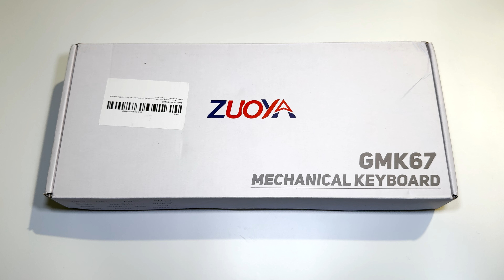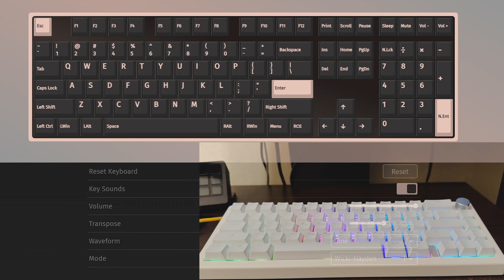Тихая механика для Виталия Рокса (Мистически Тихая). GMK67 & Outemu Silent Lemon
Механическая клавиатура всегда громкая? Тактильные Silent свитчи громкие? В этом видео будет сборка специально для блогера Виталия Рокса с интересным эзотерическим каналом , который обратился с целью получить максимально тихую механическую клавиатуру для повседневной печати.
Смотрим процесс сборки, нюансы и заодно развеем миф, что silent свитчи такие же громкие, как и обычные.

Сетап из обзора:
База: GMK67
Свитчи: Outemu Silent Lemon
Кейкапы: Doubleshot ABS с кириллицей
Смазка: Christo Lube MSG-111 + Permatex
Шумоизоляция: Бипласт (аналог) толщиной 3мм.
Tape mod
Holee mod
Band aid mod
O-ring mod

Таймкоды для удобства:
00:00 - Сборка тихой механики GMK67, начинаем!
00:18 - Вскрытие базы GMK67
01:41 - Шумоизоляция корпуса GMK67
02:55 - Разбор платы с плейтом
04:00 - Holee mod и смазка стабилизаторов
09:12 - Band Aid mod стабилизаторов
10:21 - Tape mod платы и сборка базы
10:56 - Смазка свитчей и обзор тактильного silent свитча.
14:15 - Установка свитчей
14:41 - Установка и шумка кейкапов
16:16 - Проверка собранной клавиатуры
16:37 - Подводим итоги
17:23 - Тайпинг тихой тактильной GMK67
18:36 - Тайпинг Тихая GMK67 VS Creamy GMK67
19:13 -  Сделай правильный выбор! Выбери между Огнём и Льдом! Или всё сразу! Поставь лайк, подпишись и жми колокольчик!
В этом видео я собираю тихую механику на заказ и сравниваю тайпинг с кремовой механикой на Akko Cream Yellow V3 PRO. Для тех, кто сомневается, что сайлент свитчи очень громкие, а тихие только на видео. В любом случае можете попробовать собрать сами и повторить мой результат.
Будем делать много хорошего контента! Только "Домашний обзор"!